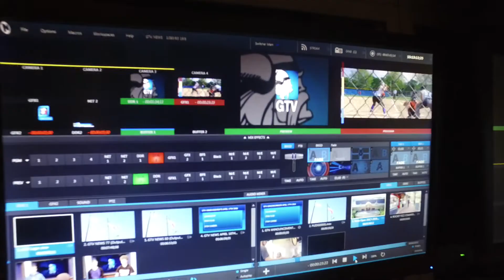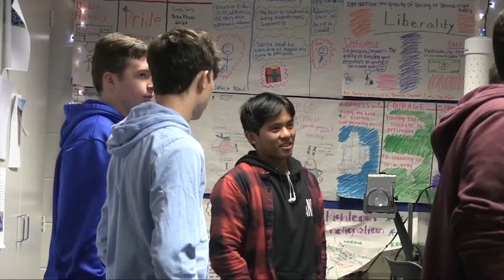GTV NEWS October 31st 2018